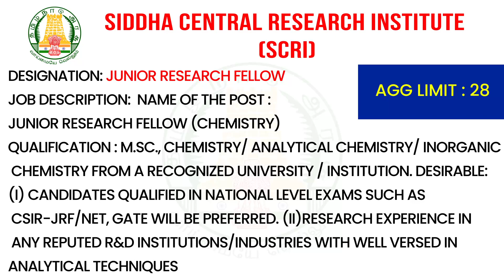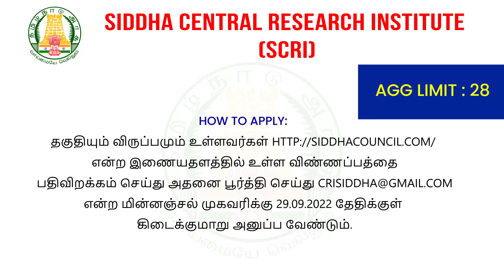சித்தா மத்திய ஆராய்ச்சி நிறுவனம் (SCRI) அரசு வேலைவாய்ப்பு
Decription :
1. Company Name : Poorvika Mobiles Private Limited
2. Company Name : Poorvika Mobiles Private Limited
3. Company Name : Poorvika Mobiles Private Limited
4. Company Name : JAGANNATHAN ENGINEERING
5. Company Name : JAGANNATHAN ENGINEERING
6. Company Name : SIDDHA CENTRAL RESEARCH INSTITUTE (SCRI)

HOW TO APPLY: தகுதியும் விருப்பமும் உள்ளவர்கள் என்ற இணையதளத்தில் உள்ள விண்ணப்பத்தை பதிவிறக்கம் செய்து அதனை பூர்த்தி செய்து என்ற மின்னஞ்சல் முகவரிக்கு 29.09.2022 தேதிக்குள் கிடைக்குமாறு அனுப்ப வேண்டும்